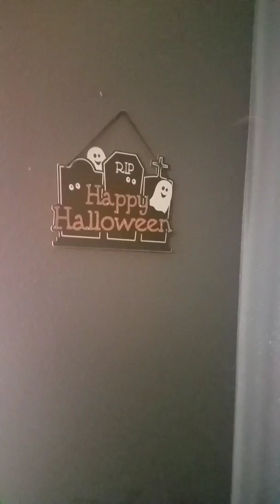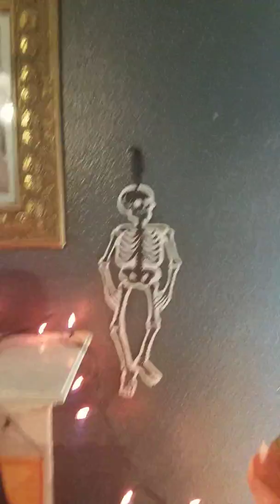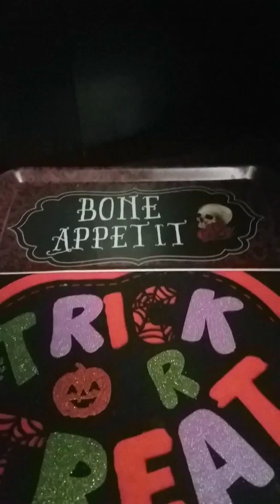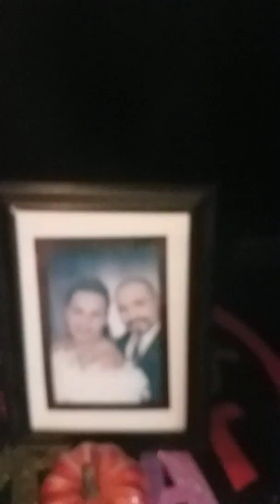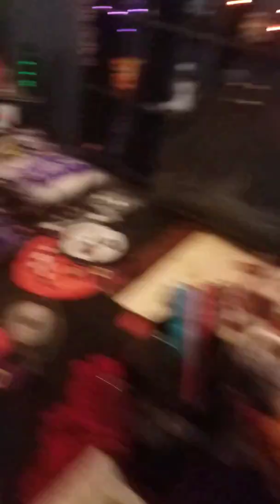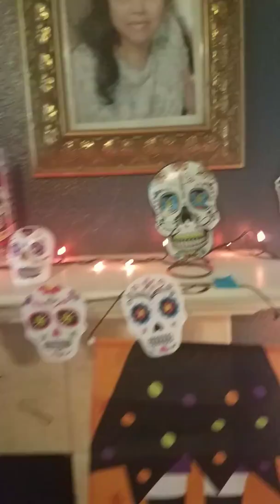Parte#2 de la decoracion de Halloween 🎃2019